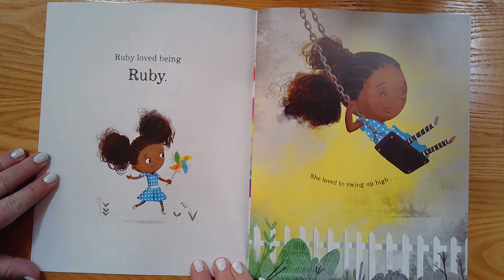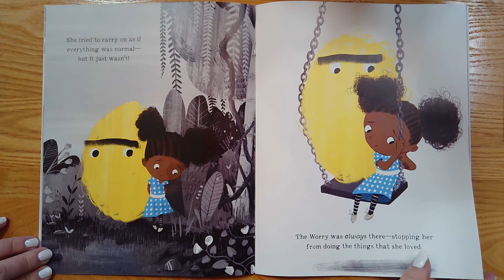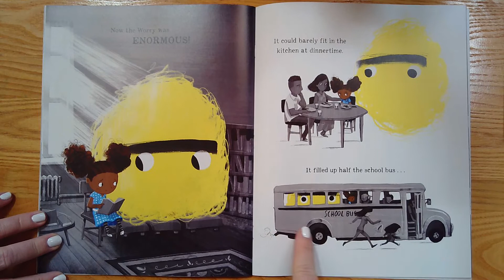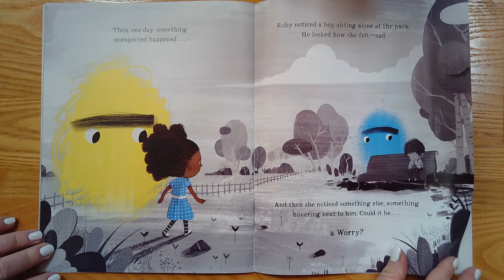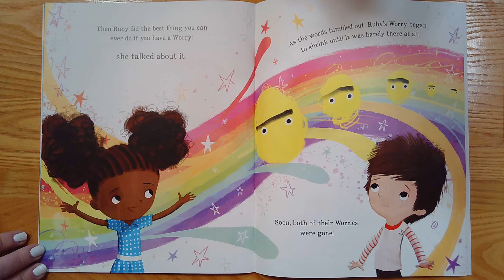Ruby Finds A Worry